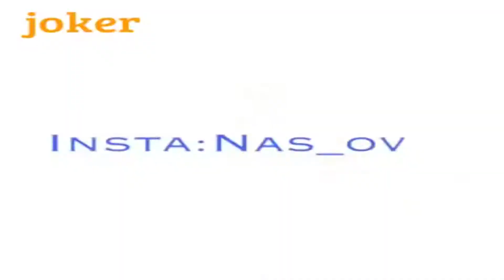InCuBuS Vs 25ToLife #2